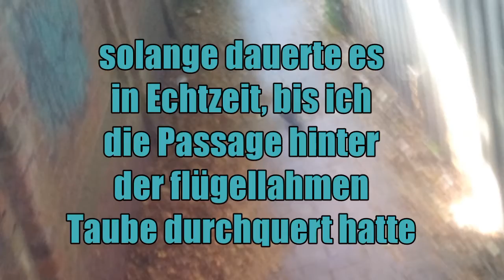Taube des Tages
Passage des Passanten